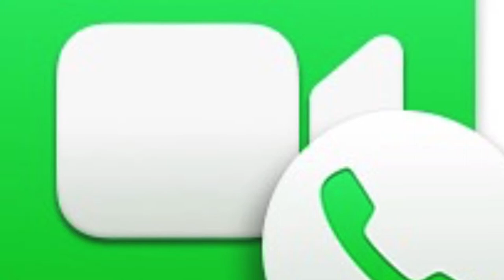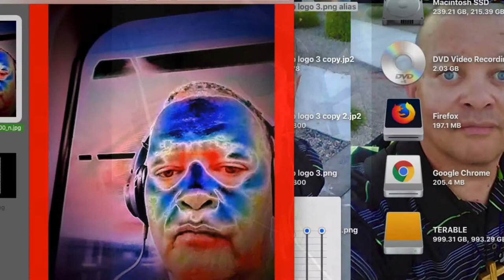(COME FOLLOW ME)SAEBOP MUZIK 2020 P. V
IT'S ALL ABOUT OUR CATEGORY & BRAND COMING YOUR WAY IN 2020 STAY TOONED IN...